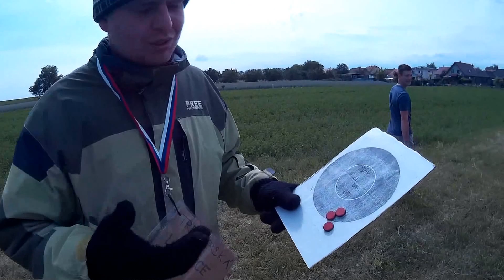Otmarovský byjatlon 2016 | SJCAM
II. ročník